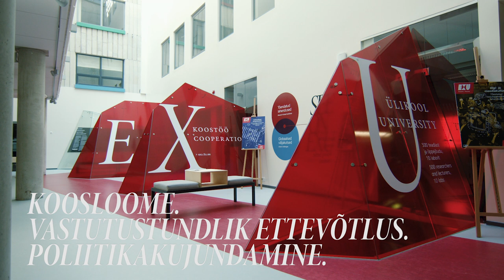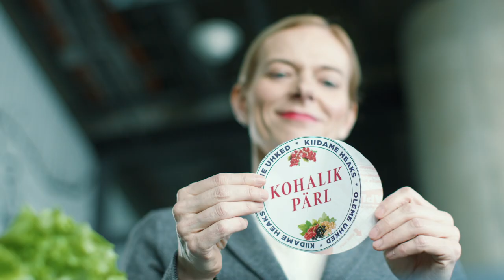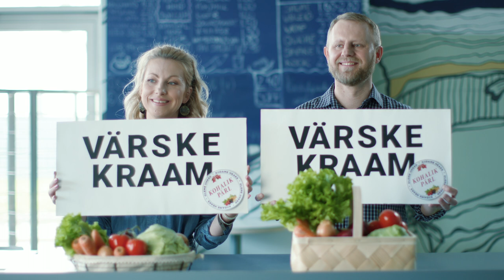Ettevõte x Ülikool: Koosloome / Enterprise x University: Co-creation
Maailma iseloomustab määramatus ja muutused ning kindel on vaid see, et mitte miski ei ole kindel. Rohepööre, tööjõu puudus, tervisekriis jt väljakutsed, millega ettevõtted ja ühiskond silmitsi seisavad, on komplekssed. Tallinna Ülikooli teadlased teavad, kuidas keerukate probleemidega tegeleda: nad oskavad siduda erinevate valdkondade teadmisi ning näha ette erinevaid tulevikustsenaariume. Lahendused peituvad koosloomes ettevõtjate, teadlaste, avaliku sektori ja kodanike vahel. Tallinna Ülikool on neutraalne partner erinevate osapoolte kokkutoomiseks.

ENG:
The world around us is characterized by uncertainty and change; and what is certain is that nothing is certain. The green transition, labour shortages, health crises and many other challenges that businesses and society in general face today are complex issues. Researchers at Tallinn University know how to deal with complex problems: they can combine the knowledge of different disciplines and create various future scenarios. The solutions can best be found in co-creation between businesses, researchers, the public sector and citizens. Tallinn University can serve as an independent partner bringing together different parties.

OSATÄITJAD / CAST:
Ettevõtja – Kristo Krumm
Konkureeriv ettevõtja – Külliki Tafel-Viia
Teadlane – Katri-Liis Lepik
Ametnik – Janika Leoste

KLIPI AUTORID / AUTHORS OF THE VIDEO CLIP:
Ermo Säks & Külliki Tafel-Viia